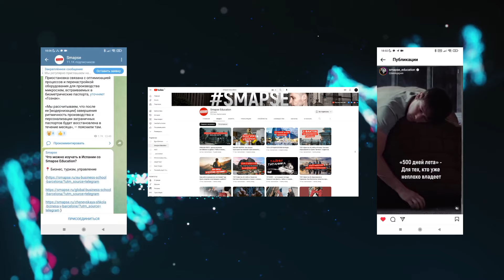ВСЯ ПРАВДА О SMAPSE. Современный мир образования и путешествий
Добро пожаловать в Smapse - мир захватывающих путешествий и образования за рубежом! С нами вы узнаете всё о лучших учебных заведениях за границей, преимуществах и недостатках проживания в другой стране, а также окунетесь в неподдельные эмоции и атмосферу любой точки земного шара.
Наши выпуски просмотрели более 60 миллионов раз и каждый день эта цифра стремительно увеличивается! Только за последние годы мы посетили и показали зрителям более 300 лучших учебных заведений мира. И мы с радостью продолжаем делиться с вами ярким опытом наших путешествий и неисчерпаемых возможностей образования!
Детальнее смотрите в нашем видео:

00:00 Мир Smapse
00:10 Аудитория
00:47 Наши клиенты
01:15 Встречи со студентами
01:22 Цель и миссия

Смотрите наши последние ролики о путешествиях:
ТОП-10 рекордов в путешествиях, о которых мало кто знает!
Самые невероятные сооружения Дубая. Что посмотреть в Дубае?
РЕАЛЬНАЯ АМЕРИКА. Почему в США столько бездомных людей?
8 ЛУЧШИХ БАРОВ МИРА, в которых ты точно захочешь отдохнуть
Велоспорт и ледяные ванны - Активный отдых в Дубае. Чем заняться в Дубае? Отдых в Эмиратах
ДОМБАЙ. Поход к Бадукским озерам. Гора Мусса-ачитара. Озеро Туманлы-Кель
ДЕТРОЙТ. От автомобильной столицы США до преступного города. Возрождение Детройта